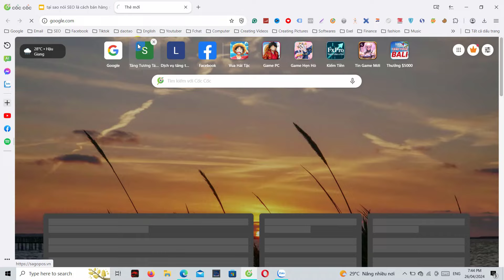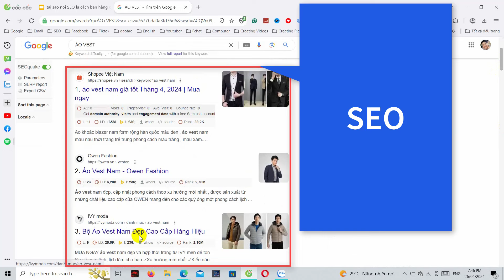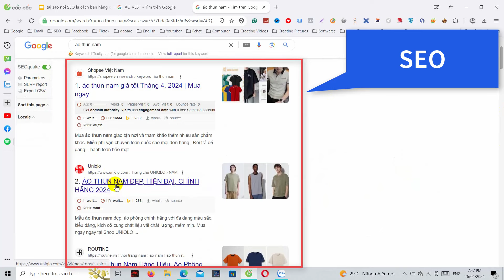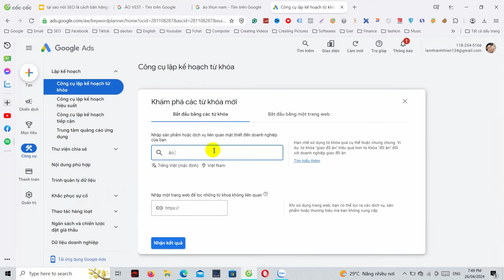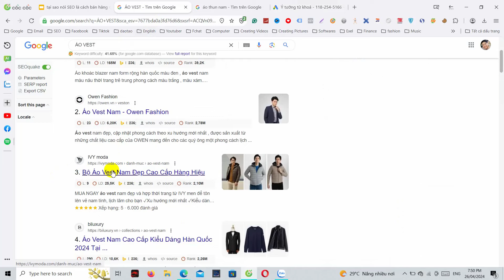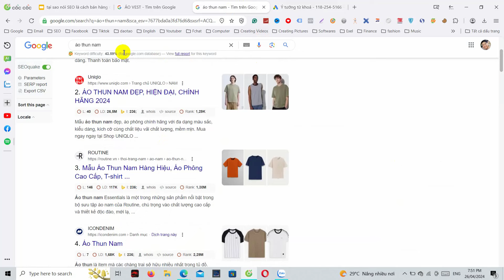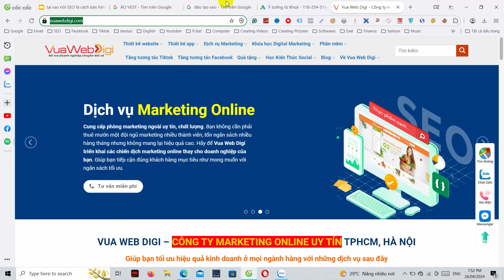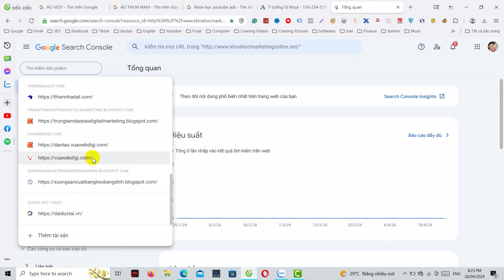Tại Sao SEO Là CÁCH BÁN HÀNG ONLINE HIỆU QUẢ? - Bí Quyết Tìm Kiếm Khách Hàng Tiềm Năng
Tại sao SEO là cách bán hàng online hiệu quả nhất? Cùng chuyên gia digital marketing Lầm Thanh Thiện giải thích và phân tích vấn đề này! Biết sớm thành công sớm. Vì đây là bí quyết tìm kiếm khách hàng hiệu quả mà không phải ai cũng biết!
➸ Hướng dẫn làm SEO web từ a đến Z:
➸ Các trường phái SEO hiện nay?

Có phải bạn đang tìm kiếm:
seo,
tại sao seo là cách bán hàng online hiệu quả nhất,
cách bán hàng online,
cách tiếp cận khách hàng,
cách kinh doanh online,
cách bán hàng online hiệu quả,
cách kinh doanh online hiệu quả,
cách tìm kiếm khách hàng tiềm năng,
cách tìm kiếm data khách hàng bđs,
cách tìm kiếm khách hàng bds,
các cách tìm kiếm khách hàng tiềm năng,
học cách tìm kiếm khách hàng,
cách tìm kiếm khách hàng mới,
cách tìm kiếm nguồn khách hàng,
kỹ năng tìm kiếm khách hàng,
sale bất đông sản,
sale bán hàng,
sale bảo hiểm nhân thọ,
sale bds,
sale bđs cho người mới bắt đầu,
sale,
kỹ năng bán hàng,
bán hàng
TƯ VẤN KHỞI NGHIỆP MIỄN PHÍ
Nếu như bạn thấy video "Tại Sao SEO Là CÁCH BÁN HÀNG ONLINE HIỆU QUẢ?